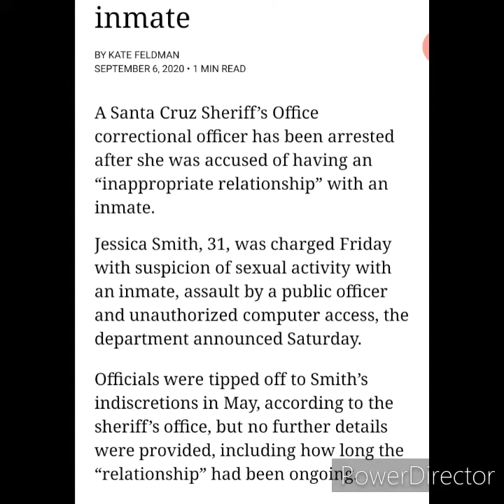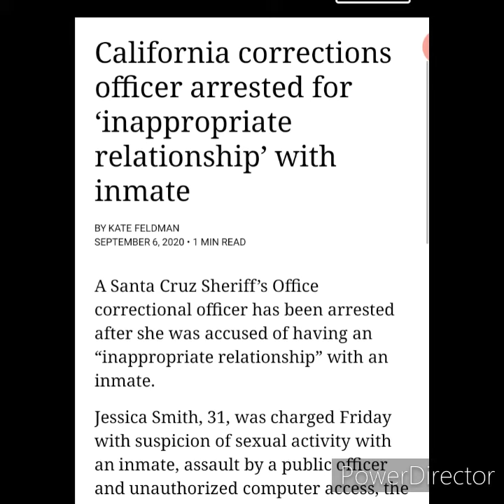PRISON THAT HOUSES SCOTT PETERSON - CORRECTIONAL OFFICER ARRESTED FOR INAPPROPRIATE RELATIONSHIP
From the prison Scott Peterson is currently serving his prison sentence in